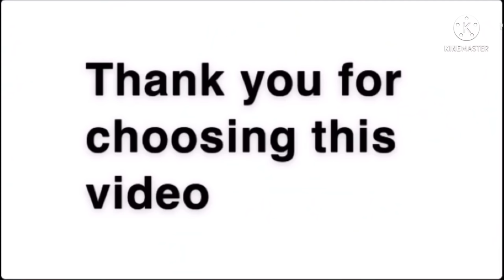MLB react to Marinettes future as Yuri (Highrise Invasion) Original✨